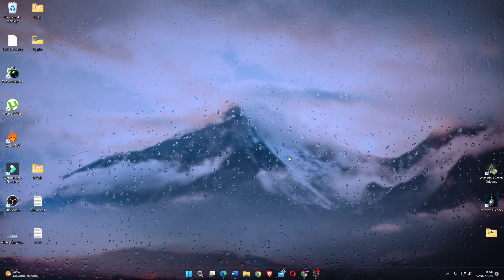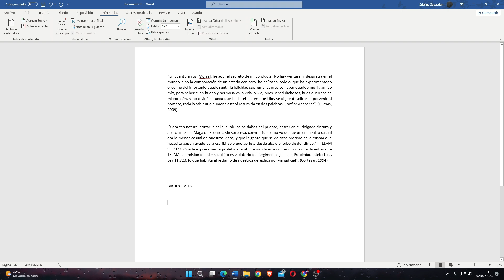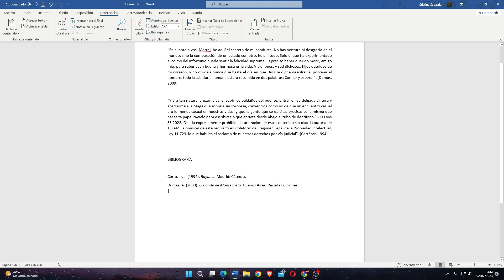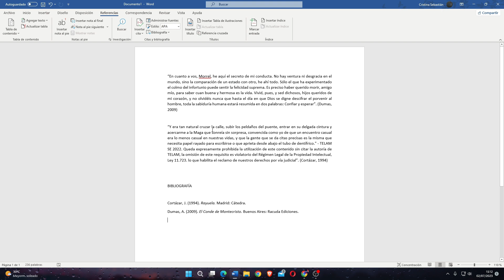Citas y bibliografía automática en WORD | Normas APA 7ª edición ✅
En este video vemos cómo añadir citas en Word usando el formato APA séptima edición. Es tan fácil como seguir los pasos del video, y después, para añadir la bibliografía, se añadirá de manera automática.